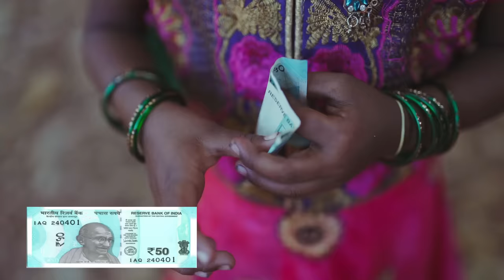इन देशों में आप करोड़पति है | Top 10 Cheapest Countries Where Every Indian Feel Rich | AGK TOP10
Top 10 Cheapest Country In The World Where Rupee Will Make You Feel Rich  | Top 10 Countries To Travel In Cheap | 10 places where you will consider yourself rich | 10 countries where Indian currency is very high | Top 10 Countries that lower Currency Value Than Indian Rupee |

Key Points Are Covers :-
1.Top 10 Weakest Currency In World According to Indian Rupee
2.How many rupees is 1 rupee in these countries
3.Which is the best place to visit these 10 countries
4.What does it cost to stay in these countries one day
5.What is the most special thing about these 10 countries
6.Which are the countries where you will feel very Rich by visiting

Hello friends and welcome to another informative video. Who does not like to hang out  but more people give up their dreams of Foreign traveling due to their low income and high expenses. But in this video we will learn about 10 such countries which you can spend 7 days in 2K to 5K that too while enjoying full Which includes successful countries like Japan where Indian rupee is very high So if the video is good then like the video subscribe to the channel and if someone wants  subtitle in another language then he can comment us .

दुनिया के शीर्ष 10 सबसे सस्ते देश जहां रुपया आपको अमीर बना देगा | टॉप 10 देश सस्ते में यात्रा करने के लिए | 10 जगहें जहाँ आप खुद को अमीर समझेंगे | 10 देश जहाँ भारतीय मुद्रा बहुत अधिक है | भारतीय रुपया से कम मुद्रा मूल्य वाले शीर्ष 10 देश |

मुख्य बिंदु हैं कवर: -
1. भारतीय रुपए के अनुसार दुनिया में 10 सबसे कमजोर मुद्राएं
2. इन देशों में कितने रुपए 1 रुपए है
3. जो इन 10 देशों की यात्रा करने के लिए सबसे अच्छी जगह है
4. इन देशों में एक दिन रहने का खर्च क्या है
5. इन 10 देशों की सबसे खास बात क्या है
6. जो ऐसे देश हैं जहां जाकर आप बहुत धनवान महसूस करेंगे

नमस्कार दोस्तों एक और जानकारीपूर्ण वीडियो में आपका स्वागत है। घूमना किसे पसंद नहीं है लेकिन अधिक लोग अपनी कम आय और उच्च खर्च के कारण विदेश यात्रा के सपने छोड़ देते हैं। लेकिन इस वीडियो में हम 10 ऐसे देशों के बारे में जानेंगे, जिन्हें आप 2K से 5K में 7 दिन बिता सकते हैं और वह भी पूरी तरह से आनंद लेते हुए जिसमें जापान जैसे सफल देश शामिल हैं जहां भारतीय रुपया बहुत अधिक है इसलिए यदि वीडियो अच्छा है तो वीडियो को पसंद करें चैनल को सब्सक्राइब करें और अगर कोई दूसरी भाषा में उपशीर्षक चाहता है तो वह हमें कमेंट कर सकता है।

My Store / Shop ( Please Visit And Shop At once )

VIDEO CATEGORY = Education | Currency | Country
VIDEO DATE & TIMING = 10-FEBRUARY-2021 | 2:00 PM (IST) | WEDNESDAY
VIDEO QUALITY = 1080P |
VIDEO LENGTH - EIGHT MINUTE FORTY THREE SECONDS ( 8:43 )